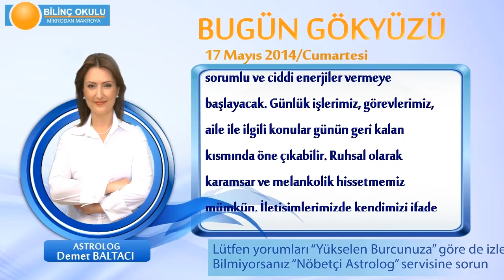KOC Burcu, GÜNLÜK Astroloji Yorumu,17 MAYIS 2014, Astrolog DEMET BALTACI Bilinç Okulu